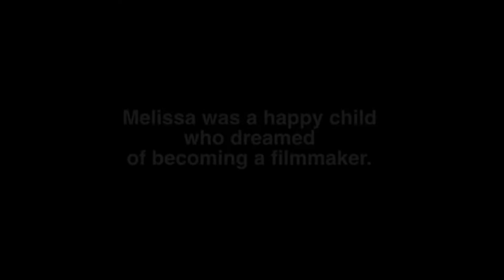Good For You Productions - In the Spotlight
From rap videos in Brooklyn to story telling in Peekskill.  Good For You Productions has been in The Hat Factory for 11 years